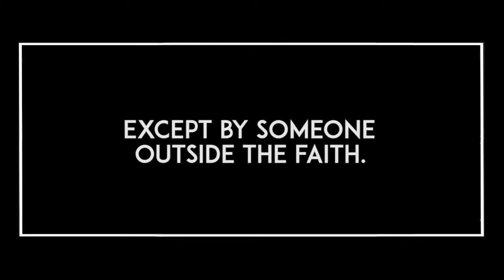The Shabbos Goy (Trailer)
THE SHABBOS GOY is screening online at the 32nd Annual Boston Jewish Film Festival (November 4-15, 2020).